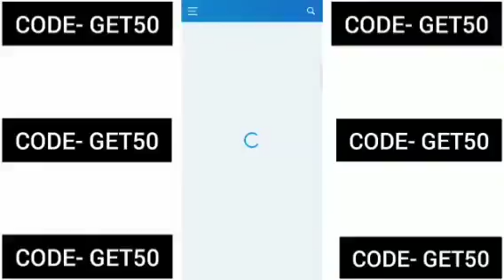Oliveboard coupon code 2022 | oliveboard promo code 2022 | oliveboard ssc coupon | oliveboard offer